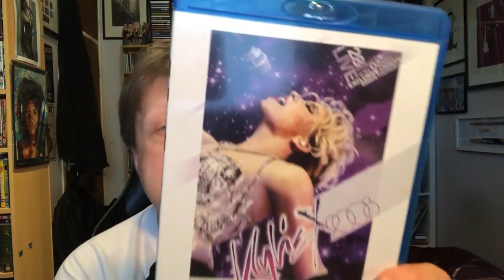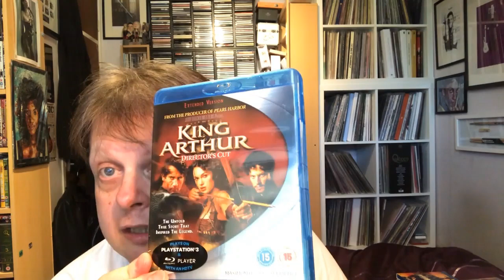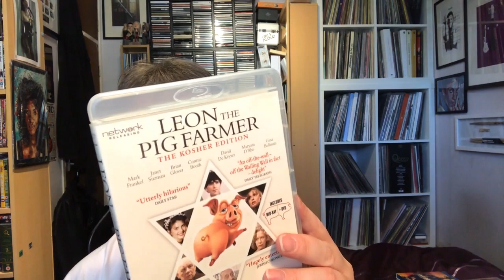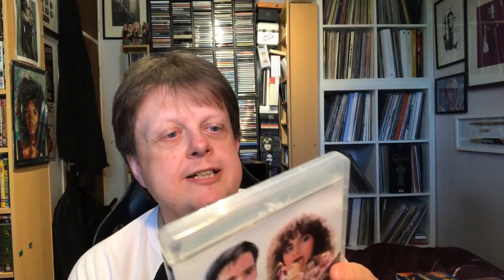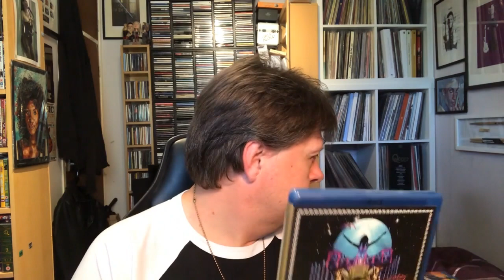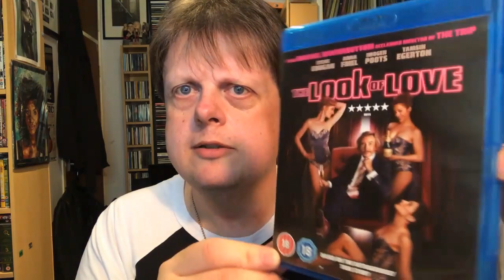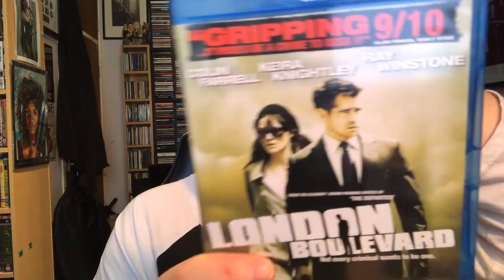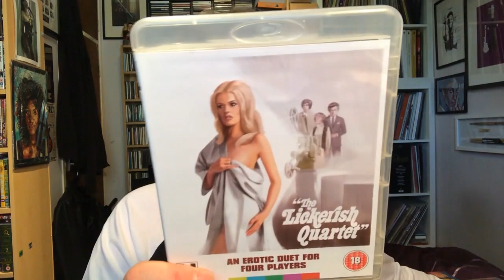My Blu ray Collection Part 19